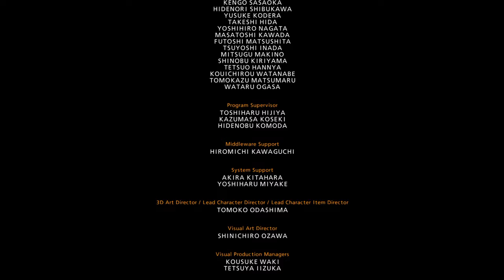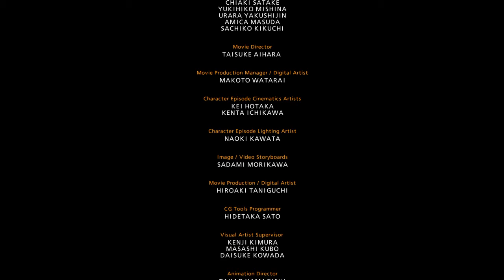TEKKEN 7 Devil JIN Arcade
TEKKEN 7